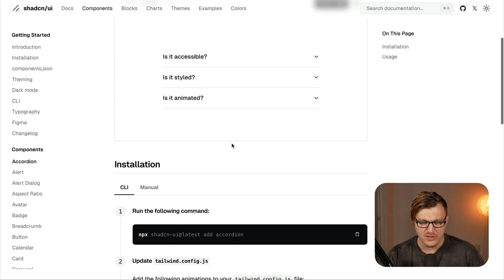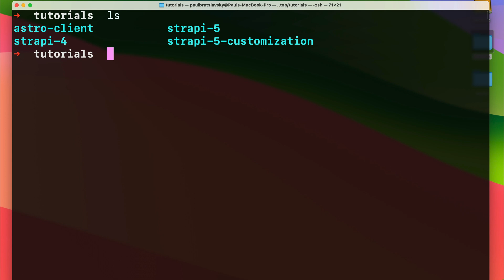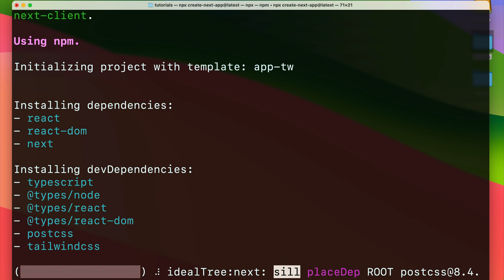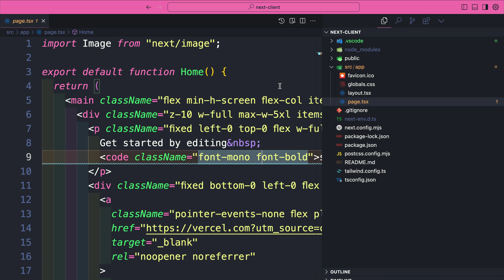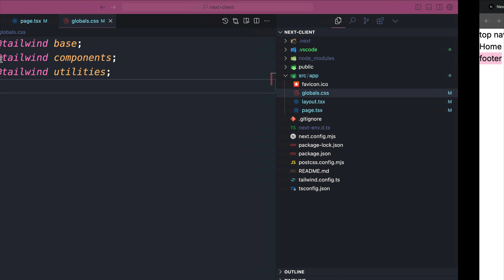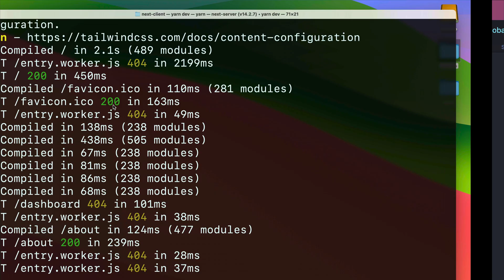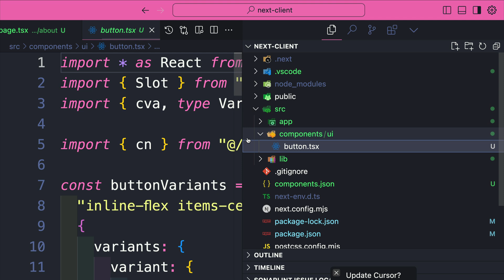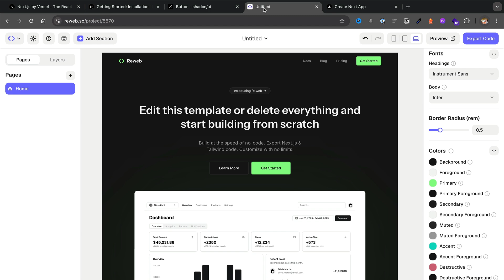Next.js Crash Course 2024 Part 1: Getting started with Next.js and Shadcn UI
Learn everything you need to get started with Next.js. Course notes

Hey there, wonderful people! This is the first video to jump-start the new Next.js crash course that I am working on.

In this Next.js crash course, we'll get started with Next.js and Shadcn UI for a complete guide to building your next project. Perfect for beginners or for anyone looking to learn to code or explore all the new features of Next.js

This crash course will teach you everything you need to know to start with Next.js quickly.

In today's video, we'll set up a Next.js project and integrate my favorite UI library, Shadcb UI. This library provides incredible components powered by Tailwind CSS.

We'll also explore file-based routing and set up a basic layout, including a header and footer.

Remember, the Next.js documentation is your best friend, so check it out for more details. By the end of this video, you'll have a solid foundation to build on, and we'll continue to expand on it in the following lessons.

In future videos, we will cover data fetching, using react server and client components, and handling form submissions via server actions.